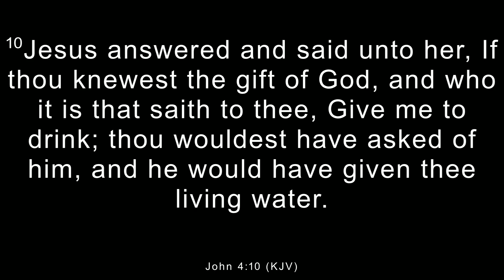Sunday Evening Service 1/28/2024